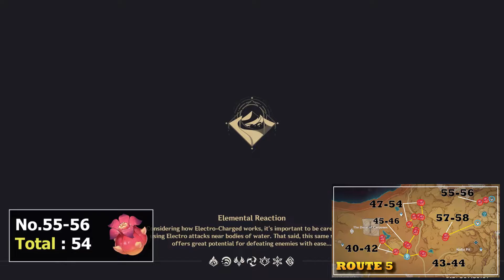All Henna Berry Locations | Detailed, Fast, and Efficient Route | Faruzan | Genshin Impact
Hello, in this video i will share all 80 REDCREST / HENNA BERRY locations for CANDACE & FARUZAN  ascension material in Genshin Impact 3.1 & 3.2

((Timestamps))
00:00 | Intro
00:05 | Route 1 (No.1-8)
01:40 | Route 2 (No.9-17)
04:20 | Route 3 (No.18-27)
06:28 | Route 4 (No.28-39)
09:15 | Route 5 (No.40-58)
14:06 | Route 6 (No.59-64)
14:57 | Route 7 (No.65-80)
18:34 | 3 Extra from Candace / Faruzan Test run
18:47 | End + Useful Video

(( Farming Route Videos ))
- SUMERU -

henna berry locations - henna berry farm route - henna berry farming route - faruzan - Genshin Impact